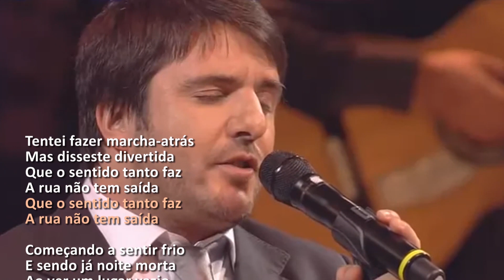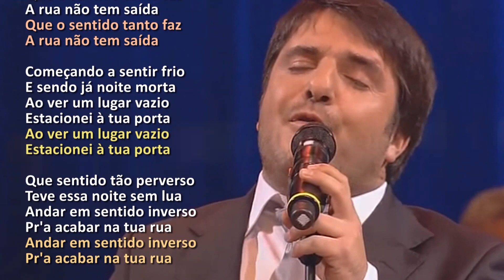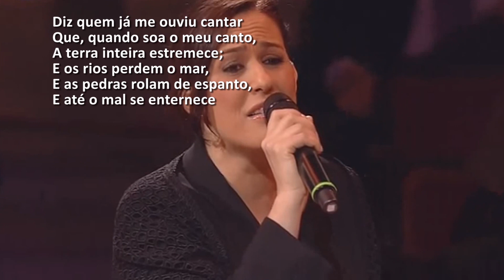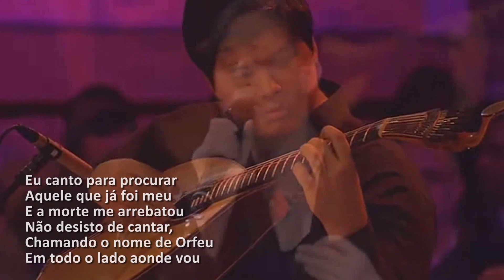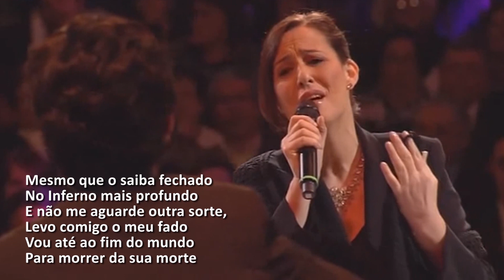Pedro Moutinho, sem sentido & Aldina Duarte, fado com dono . Gala Fado Património da Humanidade 06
0:01 - Pedro Moutinho - Sem Sentido (Fado Rosita)
2:12 - Aldina Duarte - Fado com Dono

No dia 2 de dezembro de 2011, realizou-se a "Gala Fado Património da Humanidade", transmitida em direto pela RTP, estiveram em palco no Coliseu dos Recreios:
Os fadistas - Aldina Duarte, António Zambujo, Carlos do Carmo, Carminho, Celeste Rodrigues, Cristina Branco, João Braga, Mafalda Arnauth, Marco Rodrigues, Maria da Fé, Mariza e Pedro Moutinho
Os músicos - Ângelo Freire, Carlos Garcia, Carlos Menezes, Custódio Castelo, Diogo Clemente, Joel Pina e Marino de Freitas

___ Sem Sentido ___
Letra: Manuela de Freitas

Intérprete: Pedro Moutinho
Guitarra portuguesa: Ângelo Freire
Viola de fado: Diogo Clemente
Viola baixo: Marino de Freitas

Naquela noite sem lua
Talvez por andar perdido
Entrei pela tua rua
Em sentido proibido

Tentei fazer marcha-atrás
Mas disseste divertida
Que o sentido tanto faz
A rua não tem saída

Começando a sentir frio
E sendo já noite morta
Ao ver um lugar vazio
Estacionei à tua porta

Que sentido tão perverso
Teve essa noite sem lua
Andar em sentido inverso
Pra acabar na tua rua

Se faz sentido não sei
Mas não estou arrependido
Dos sentidos que encontrei
Nessa noite sem sentido

___ Fado com Dono ___
Letra: Maria do Rosário Pedreira

Diz quem já me ouviu cantar
Que, quando soa o meu canto
A terra inteira estremece
E os rios perdem o mar
E as pedras rolam de espanto
E até o mal se enternece

Diz quem meu fado conhece
Que ele enfeitiça e encanta
E comove, e tira o sono
É a paixão que enternece
Os fios de quem o canta
Porque o meu fado tem dono
Eu canto para procurar
Aquele que já foi meu
E a morte me arrebatou
Não desisto de cantar
Chamando o nome de Orfeu
Em todo o lado aonde vou
Mesmo que o saiba fechado
No Inferno mais profundo
E não me aguarde outra sorte
Levo comigo o meu fado
Vou até ao fim do mundo
Para morrer da sua morte